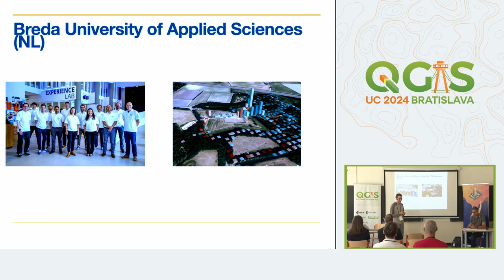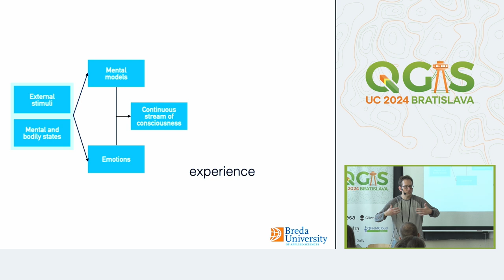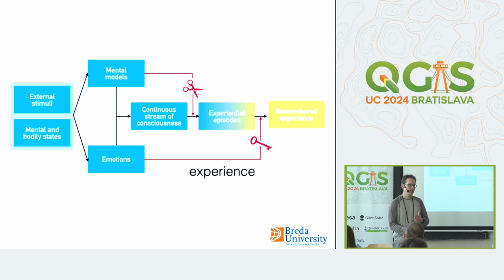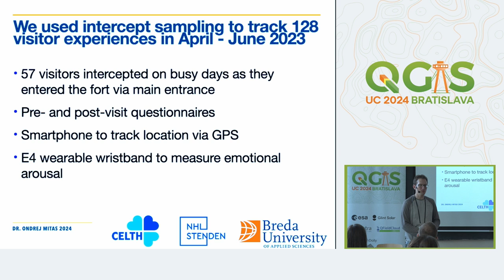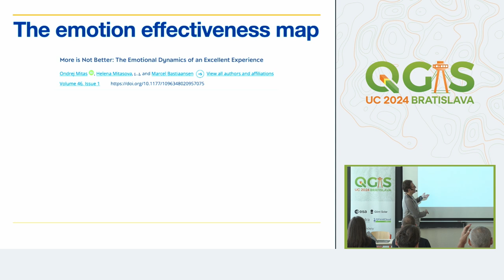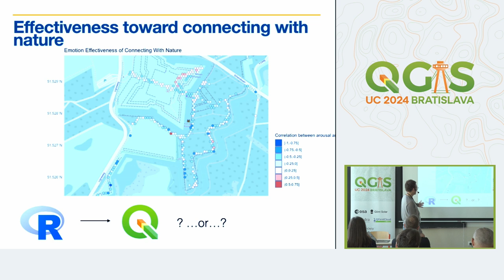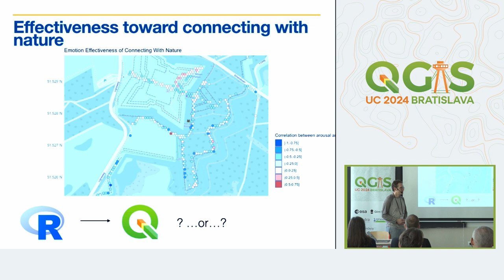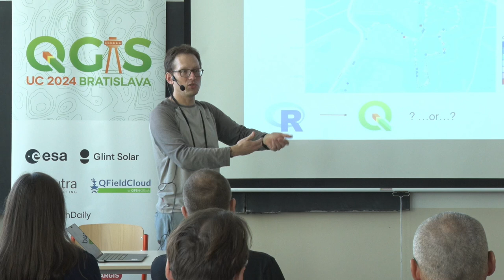UC 2024: Mapping emotional arousal in nature (Ondrej Mitas)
Contact with natural environments clearly benefits individuals’ physical and mental wellbeing. It is unclear, however, how built environments meant to facilitate contact with nature––trails, lookout towers, benches, and bridges––contribute to the benefits of contact with nature. Many natural areas such as national parks make substantial investments in facilities, but the effects of these facilities is not well known. To address this knowledge gap, we collected self-response questionnaires from 73 visitors to two natural areas, a green fort and a national park, in the Netherlands. Furthermore, we equipped each of these visitors with a wearable wristband to measure skin conductance, a proxy for emotional arousal, over the course of their visit, and a smartphone to track their location using GPS. Using QGIS, we distinguished between visitors with higher and lower levels of wellbeing benefit from their visits, and visualized their skin conductance over each natural area, overlaid on land cover and built structure layers. This visualization uncovered where visitors with lower and higher wellbeing benefit became emotional. These findings have implications for the design of built structures and facilities in natural areas. Specifically, facilities that are aimed at continuously unfolding experiences, such as trails and bridges, should be managed for low emotional arousal. On the other hand, facilities that aim for peak moments of awe and overview effects, such as towers and scenic overlooks, should be designed to raise emotional arousal.